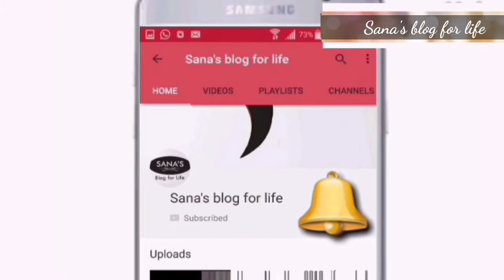Lawn : "Kapray" Lawn || Meri Pehchan || SS18 " I'm Back " (2018 HD )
Lawn : Kapray Lawn 2018,Meri Pehchan || 23d March Happy Pakistan day || SS18 . .Follow me on other social media networks INSTAGRAM BLOG
Sana's blog for life.
Kapray online searchers:
kapray lawn 2018,
kapray lawn 2016 with prices,
kapray lawn 2017,
kaprayonline,
kapray online shopping,
kapray online sale,
kapray online
kapray lawn collection 2017